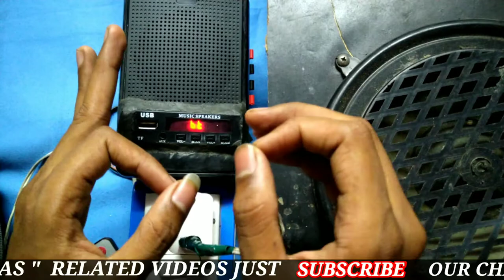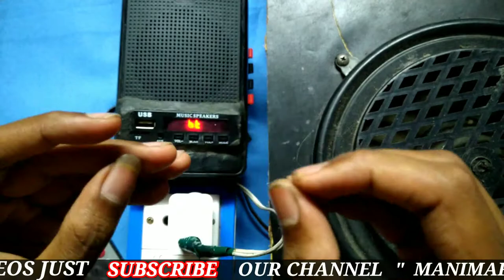homemade mp3 player | bluetooth speakers | home theatre | FM | usb speakers | tamil | manimarantech